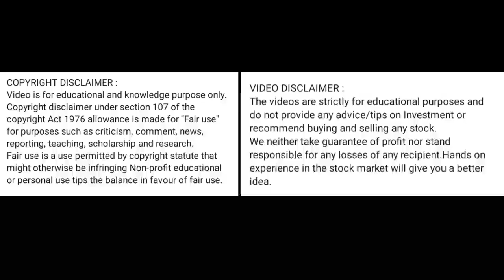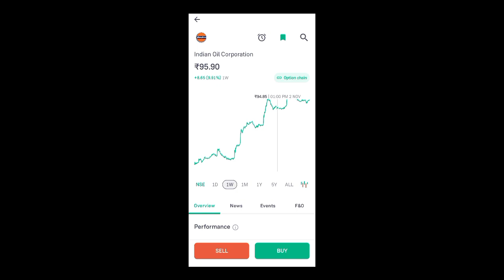indian oil share price today l indian oil share latest news today l indian oil share news today